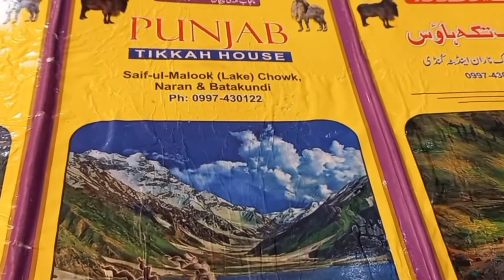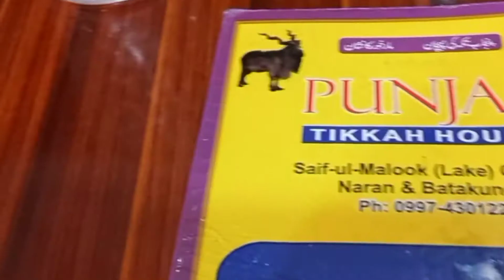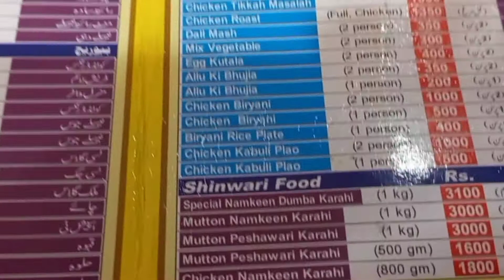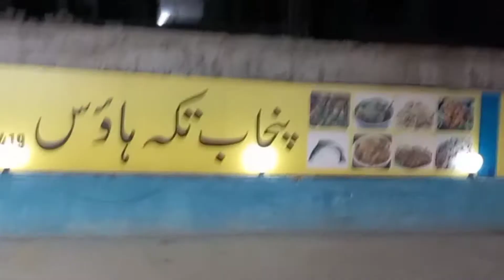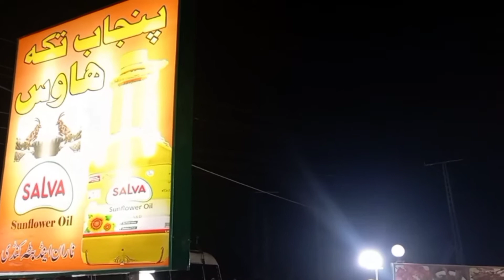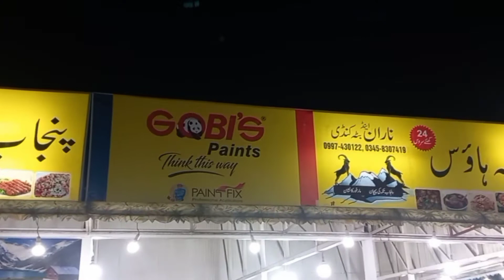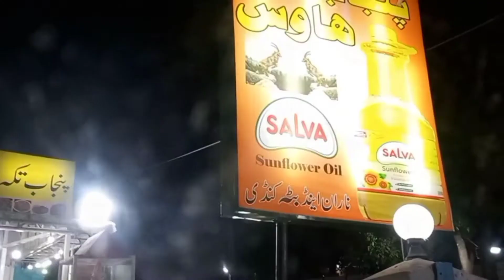Dinner at Naran Resturent || Dinner Vlog || Maha Alvi's Life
i have enjoyed dinner with my  family in naran hotel,this dinner is a very delicius  and enjoy naran's beautiful views naran city is very beautiful

your quires:-

dinner vlog, dinner with family, dinner ideas, dinner ,naran kaghan valley ,naran hotel best dinner